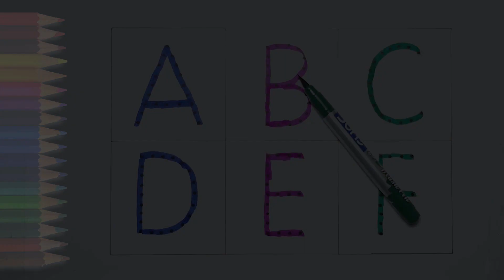A for apple b for ball, ABC Song, alphabet | Learn to Write Alphabet | ABCD learning for kids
Your query:

abc 123
color song
123 song
numbers song
abcd
abc song
abc
abcd abcd
a se anar
colour
colours name